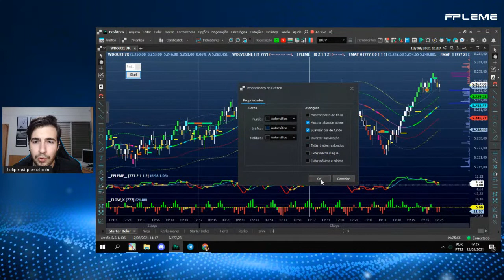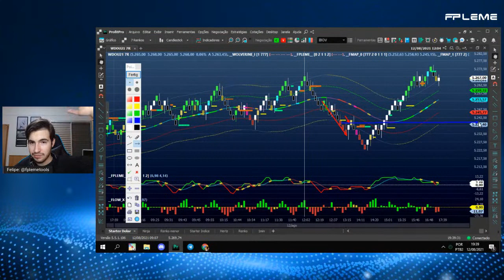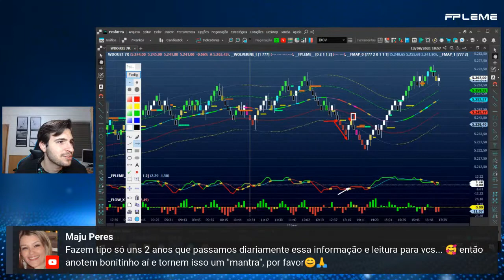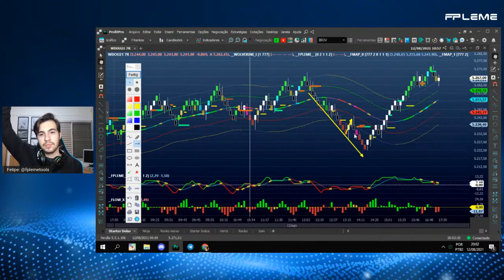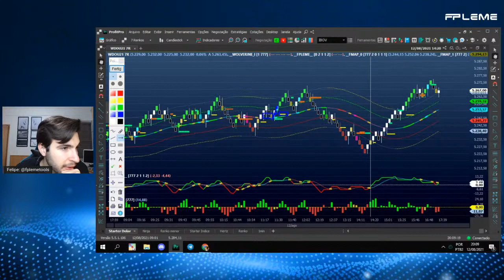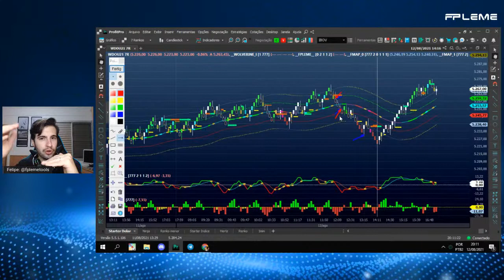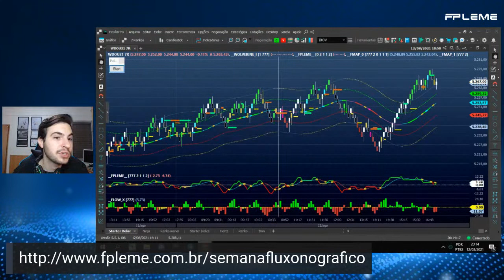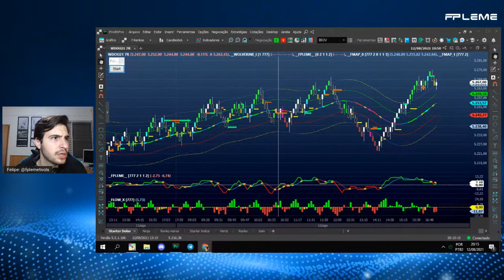Estilos de movimento no Tape Reading.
Quer saber mais sobre mercado e sobre nossas ferramentas? Entre no nosso grupo no Telegram